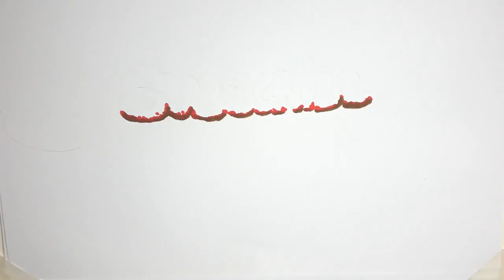Σεμέδο : «Αν ακολουθήσουμε τη στρατηγική μας θα κάνουμε μεγάλο παιχνίδι»